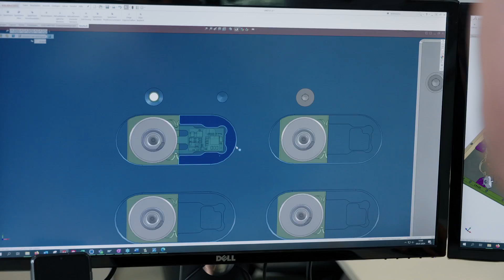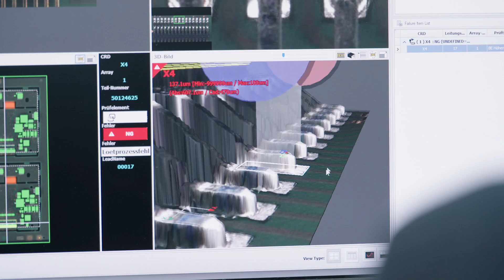Ihr verlässlicher Partner für hochwertige Elektroniklösungen - Leuze electronic Assembly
Mit cleveren Ideen zu präzisen Leiterplatten. Wir verwandeln Ihre Herausforderungen in Lösungen.

Vom Schaltplan zur PCBA
Alles für Sie – aus einer Hand
Wir entwickeln, fertigen und vertreiben elektronische Baugruppen (PCBA) sowie darauf aufbauende integrierte Module.

Bereits in der Entwicklungsphase bieten wir umfassende Beratung, um diese Produktionskosten zu minimieren und Ihre Anforderungen optimal umzusetzen. Dank unserer engen Zusammenarbeit mit führenden PCB-Lieferanten garantieren wir effiziente und automatisierte Herstellungsprozesse.

Dabei gehen wir immer einen Schritt weiter als notwendig: Wir streben danach, unsere Prozesse und Lösungen kontinuierlich zu verbessern, um Ihnen höchste Qualität und eine starke Wettbewerbsposition auf dem internationalen Markt zu bieten.

Wir machen den Unterschied
Ihre Vorteile bei uns
Sie können auf unseren großen Erfahrungsschatz in der THT- (Through Hole) und SMT-Technologie (Surface-mounted) zurückgreifen – ob für einfache Leiterplatten oder komplexe mehrlagige HDI-Strukturen. Unsere Spezialität sind Verbindungstechnologien auf flexiblem Trägermaterial sowie die Bestückung von Fine Pitch BGAs.

Standort
Leuze electronic assembly GmbH
Stützenstraße 3
89619 Unterstadion